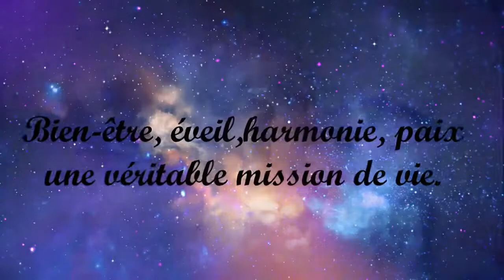Interview du médium et auteur Nicolas Thouvenot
Nous parlerons et échangerons sur le magnifique parcours de ce médium de renom .
Nous parlerons également de l'engouement phénoménal au tour de son livre autobiographique " et puis un jour , j'ai enfin compris".

Vous pourrez poser vos questions et échanger en live.